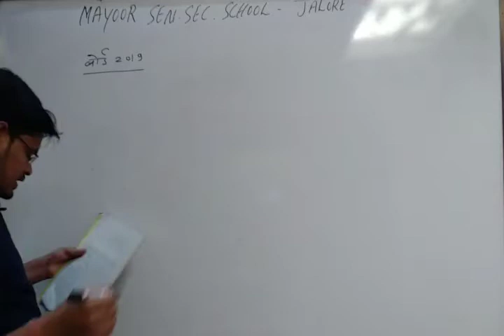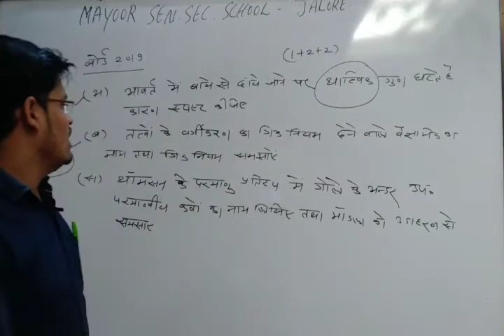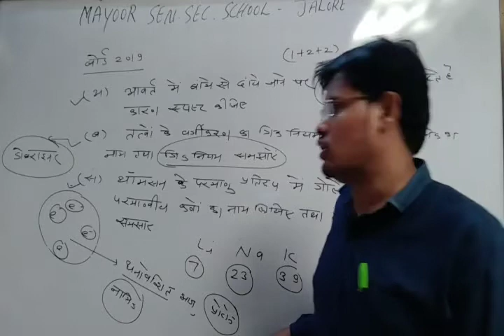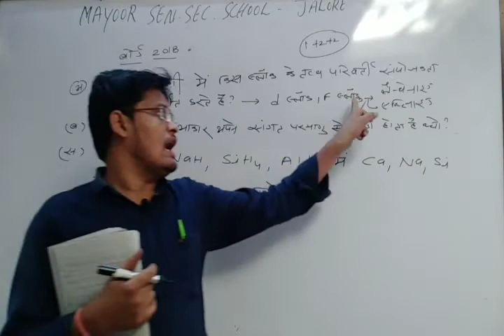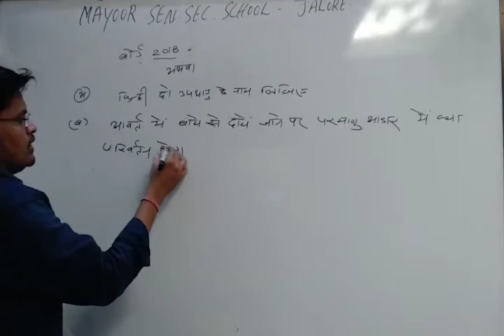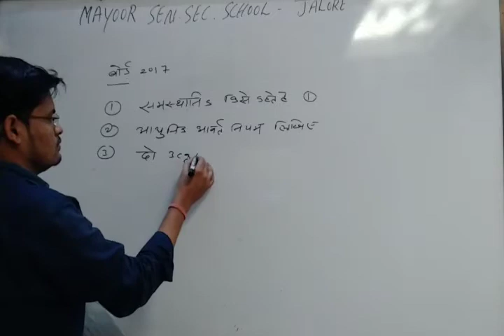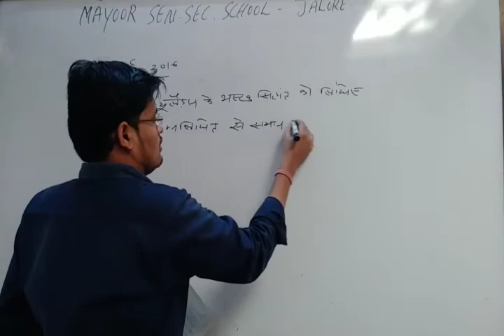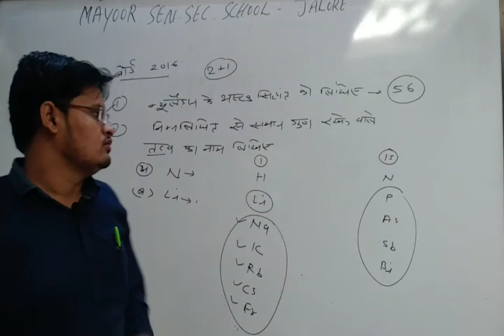RBSE CLASS X SCIENCE BY MS SIR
Unit- 7 परमाणु सिद्धांत , तत्वों का आवर्ती वर्गीकरण एवं गुणधर्म (video- 39) बोर्ड़ प्रश्न